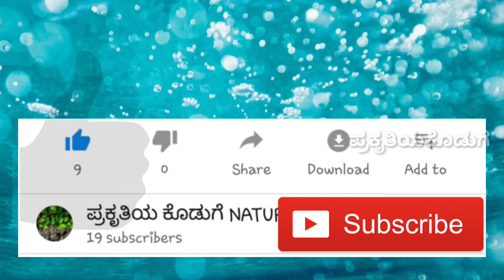ಆಡುಮುಟ್ಟದಬಳ್ಳಿ | ಮೊಡವೆಗಳಿಗೆ ಮುಕ್ತಿ ಮುಖದ ಕಾಂತಿ ಹೆಚ್ಚಿಸುತ್ತದೆ | TYLOPHORA INDICA Ayurvedplant pimples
Medicinal plant